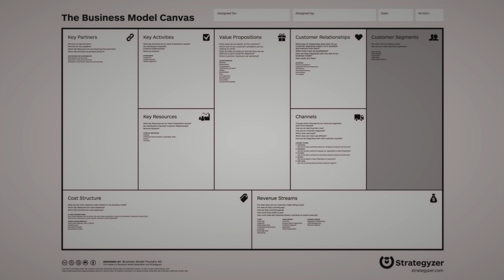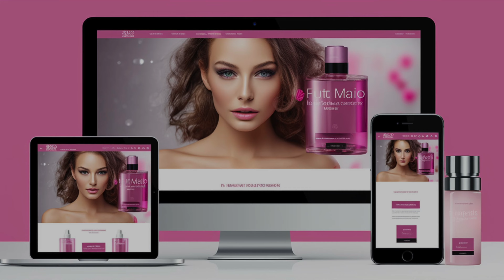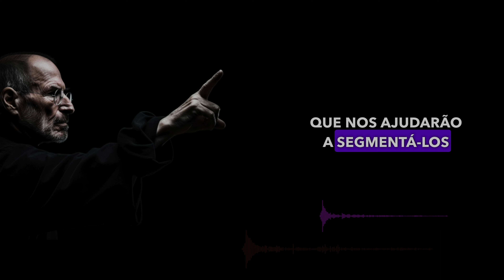Dominando o Segmento de Clientes no Business Model Canvas: Estratégia e Precisão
Aprenda a identificar e segmentar seus clientes potenciais utilizando o Business Model Canvas. Uma aula completa para revolucionar sua abordagem ao mercado.

Ao longo da aula, personagens como Einstein, Princesa, Macaco e Jobs, que representam nossas principais redes neurais comportamentais, nos acompanharão e tornarão o aprendizado ainda mais envolvente e eficiente.

Esta aula é a mais didática e precisa que você encontrará sobre o tema, fruto de minha experiência como professor mais premiado da história da FGV e pioneiro no Neuromarketing no mundo.

Não perca esta oportunidade de aprimorar seus conhecimentos e alavancar o sucesso do seu negócio!

Não perca mais tempo e instale o aplicativo HomoDigitalis no seu smartphone agora mesmo! Acesse se você possui um dispositivo da Apple, ou se seu smartphone é Android.